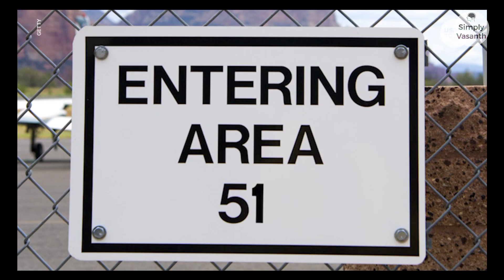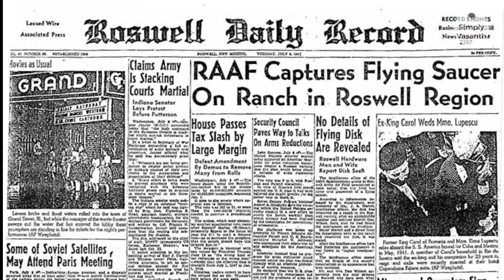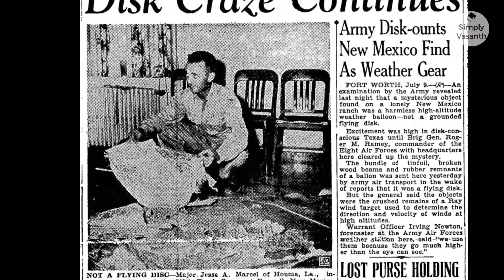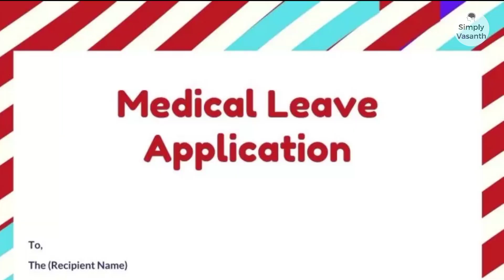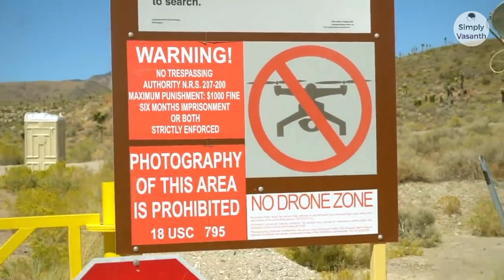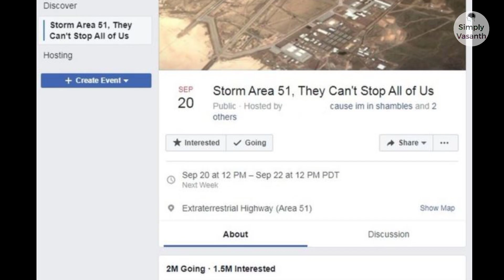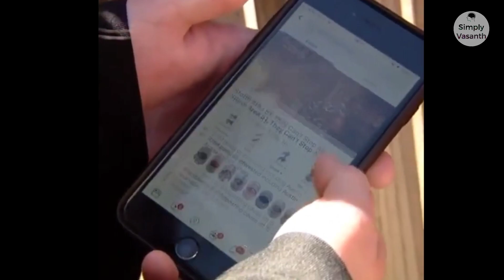AREA 51 | Most Mysterious Place In The World | Tamil | Simply Vasanth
In this video explained about Area 51 Mystery and secrets in Tamil language so watch till ending and if you like this video, touch like button otherwise touch dislike button and type your comments about video.